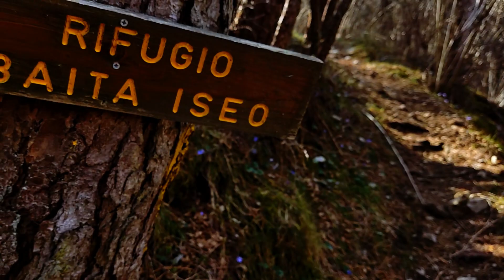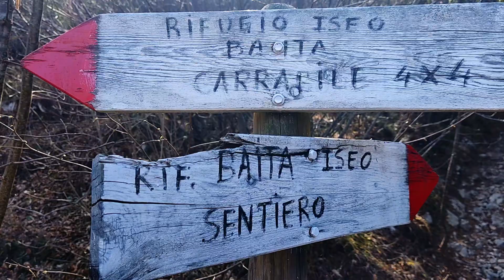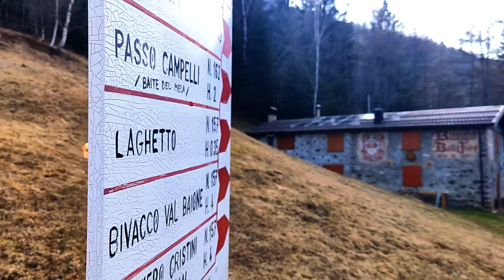Rifugio Baita Iseo - mt. 1335 - Una vista particolare della Concarena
Su Gli Scarponi vuole farvi scoprire le bellezze e le risorse della montagna, portandovi in diverse escursioni, bivacchi, rifugi con tutte le indicazioni utili a poterli percorrere a vostra volta, oltre che ovviamente a mostrarvi dei bellissimi paesaggi.

Baita Iseo è un rifugio che può rivelarsi una piacevole scampagnata non eccessivamente impegnativa, ma anche un crocevia per raggiungere altre mete tra cui il passo dei campelli e il rifugio campione.
A 200 metri dal rifugio si trova un gruppo di baite, nella località prati di Natù, con la Concarena che si staglia sullo sfondo.

Alcune caratteristiche del percorso:
Difficolta: 2/5
Quota: 1335
Tipo di percorso: Mulattiera o Sentiero, è possibile percorrere due percorsi alternativi, sia una mulattiera che arriva fino al rifugio o un sentiero immerso nel bosco.
Dislivello: 900m
Durata: 2h
Distanza percorsa: 4,5 km
Partenza: Ono San Pietro. Raggiunta via corno, si procede per circa 400 metri prima di trovare uno spiazzo in cui possiamo parcheggiare e partire con la nostra camminata.